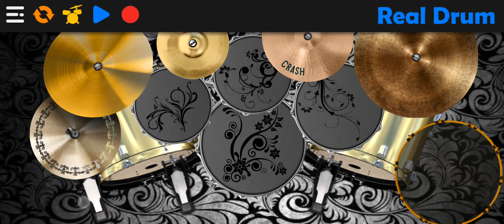Allen/Lande - When Time Doesn't Heal - Real Drum Cover